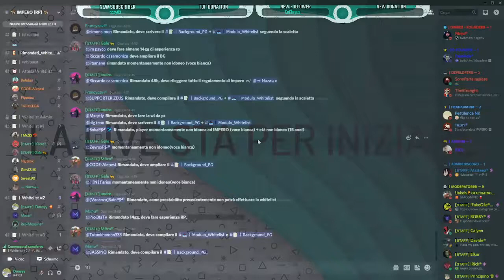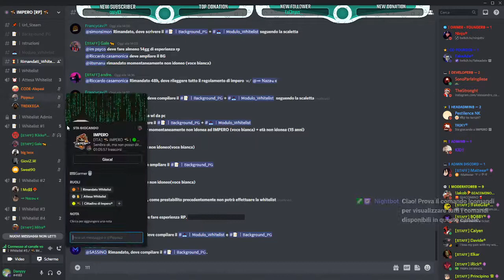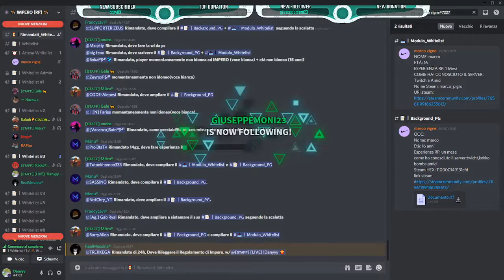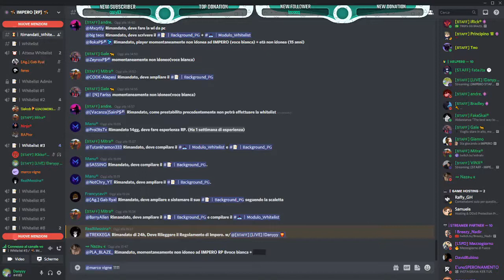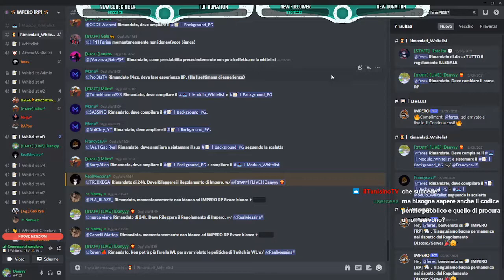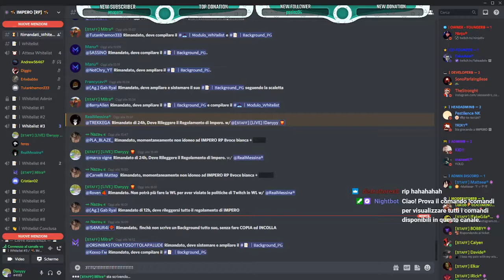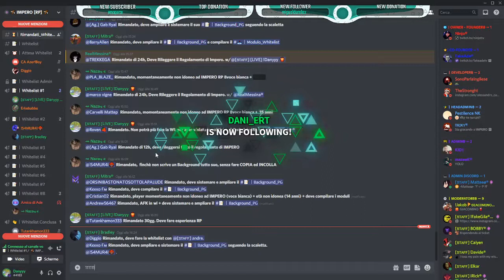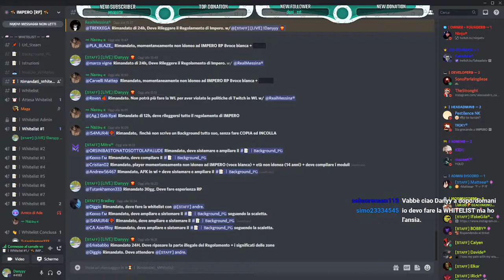[IMPERO STAFF] - Whitelist di IMPERO #07